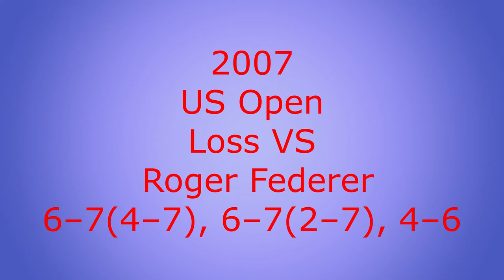Novak Djokovic all Grand Slam finals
Novak Djokovic won 17 of his 27 Grand Slams finals between US-Open 2007 and Roland Garros 2020.